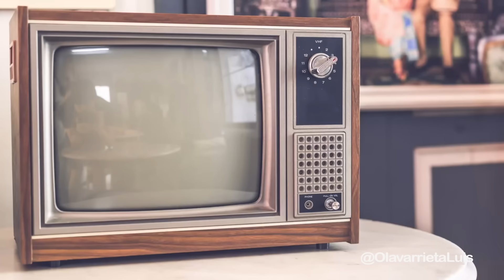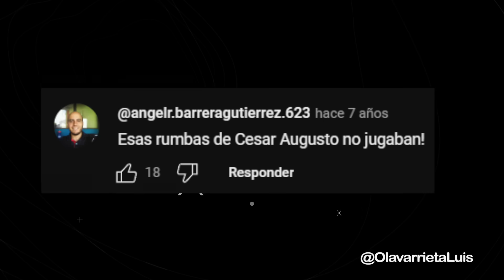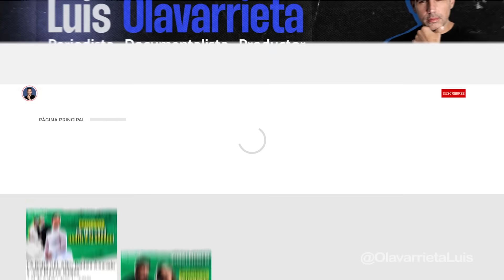CÉSAR AUGUSTO🍻: El REY de las RUMBAS 20 años después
César Augusto, “El Rey de las rumbas”, regresa 20 años después para contarnos cómo fue su experiencia siendo el protagonista de uno de los comerciales más exitosos de la televisión venezolana.

El recordado César Augusto de Polar Ice nos regala una visión cercana de las curiosidades generacionales de esa época, que sirvieron para idear esta acertada serie
publicitaria.

¡Lléevatelo!